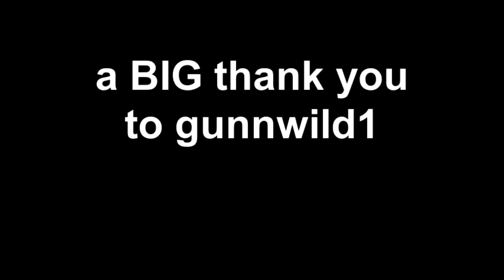a BIG thank you to gunnwild1